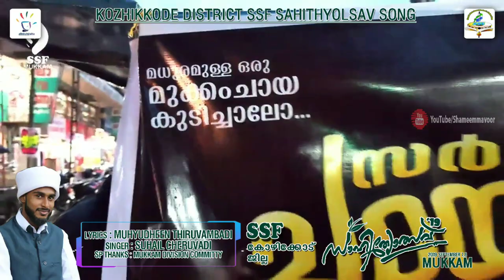SSF KOZHIKKODE DISTRICT SAHITHYOLSAV SONG 2019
Lyrics : Muhyudheen Thiruvambaadi

Singer : Suhail Cheruvadi

Kozhikkode District Sahithyolsavu Song 2019

Sp Thanks : Mukkom Division Committy

©All Copyrights From Shameem Mavoor YouTube Channel